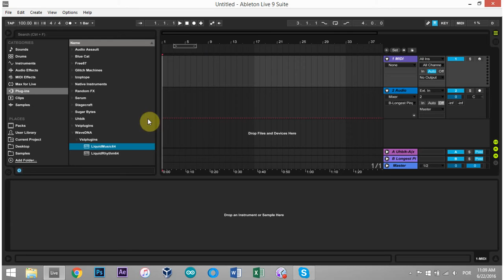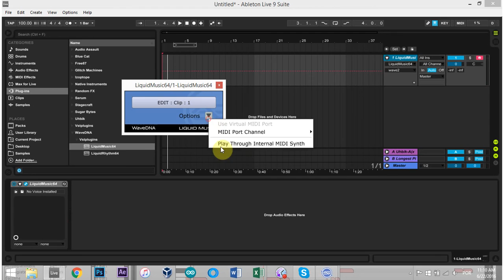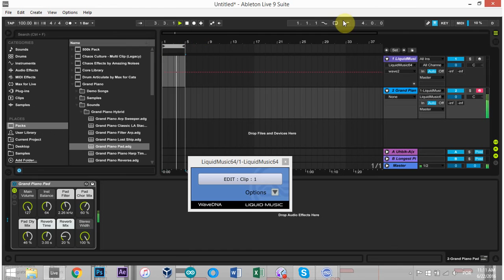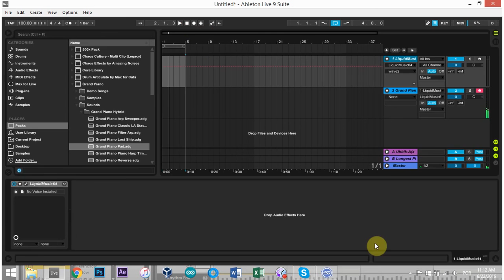Ableton Tutorial: Setup Liquid Music VST in Live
This video tutorial shows how to use WaveDNA's Liquid Music inside Ableton Live as a VST.

Liquid Music by WaveDNA is an incredible music theory tool.

Liquid Music is a powerful software plug-in that helps you instantly produce original song ideas. No more waiting around for inspiration to strike. Simply create inspiring beats, chord progressions and melodies using a unique visual workflow. It’s the quickest way to inspire new ideas and conquer writer’s block. No more piano-roll tedium, no more MIDI noodling—just exhilarating, effortless creation on your terms.

I was excited to get my hands on it and use it with my syths inside Ableton Live! However, there was a quick set up process that wasn't immediately apparent. This is what you need to do in order to get the midi information from Liquid Music and into the VSTi of your choice.

Written tutorial below

Step 1:

After installation drag and drop the Liquid Music VST onto an empty midi channel.

Step 2:

Add another midi channel with the VSTi you want to generate the sounds.

Step 3:

Make sure that the channels' i/o panel is showing. Then from the "Input Type" drop down menu (the top one) choose "X LiquidMusic64". The X will be the number of the track assigned by Ableton Live.

liquidmusic-vst-setup-ableton-live-vst
Input Type
Step 4

Then in the drop down menu directly below that one choose the input channel.

liquidmusic-vst-channel-ableton-live-vst
Channel Selector
Now the midi arrangement you make in the Liquid Music VST will be played through which ever VSTi you have in the second midi channel.